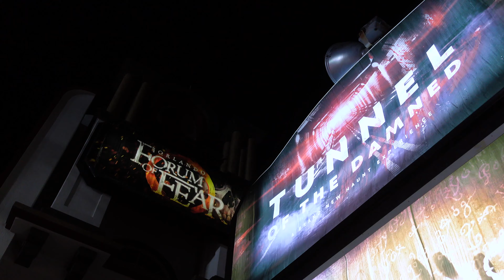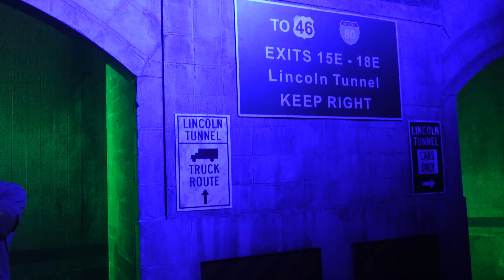Tunnel Of The Damned | New Orlando Haunted Attraction | Orlando Forum Of Fear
We head over to the Orlando Forum of Fear to check out the new haunted attraction, the Tunnel of the Damned. The Tunnel of the Damned is a new haunted attraction brought to us by some of Universal Orlando's Halloween Horror Nights creative team, Patrick Braillard and Kim Gromoll.